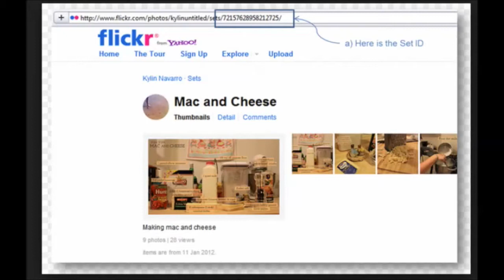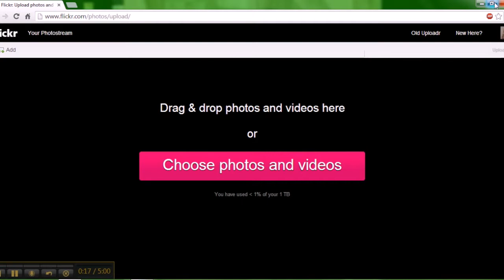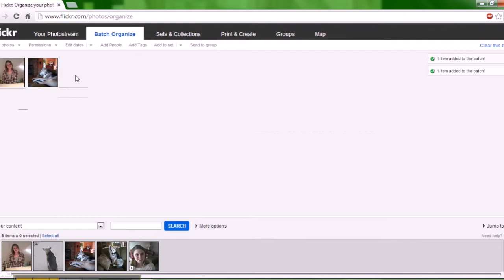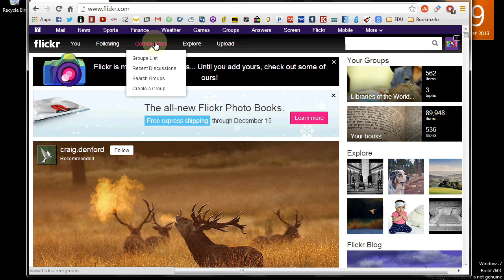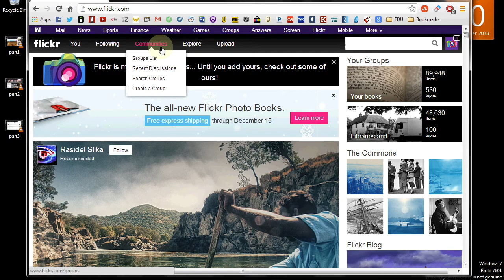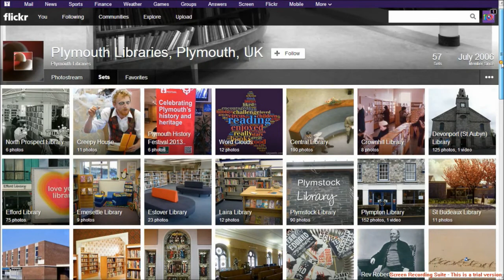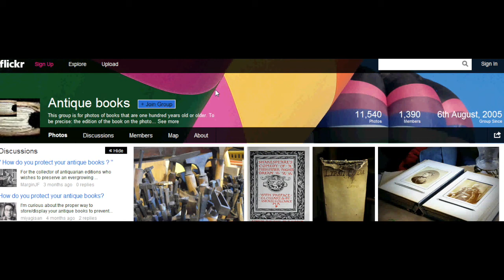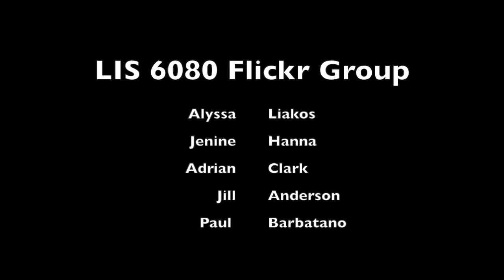LIS 6080 Flickr Presentation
Learn the various features and opportunities that come with a Flickr account.

Made by Library & Information Science students at Wayne State University